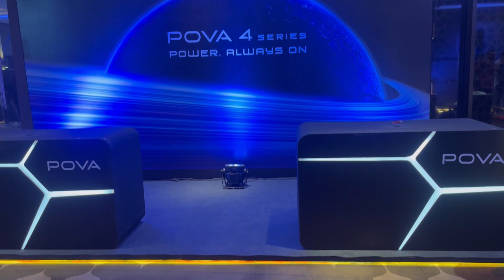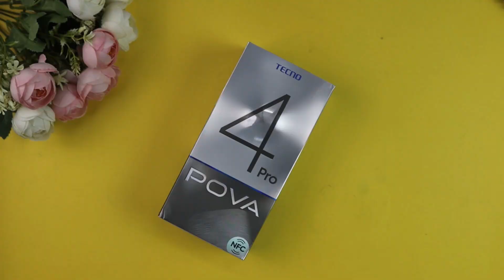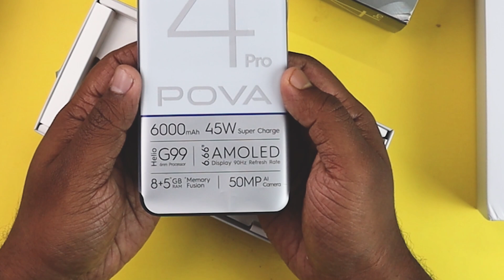Tecno Pova 4 Pro Unboxing & First Look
Price:
Pova 4 pro 26,990/-BDT (8/256GB)
Pova 4 21,990 (8/128GB)
Pova Neo 2 18,990/-BDT